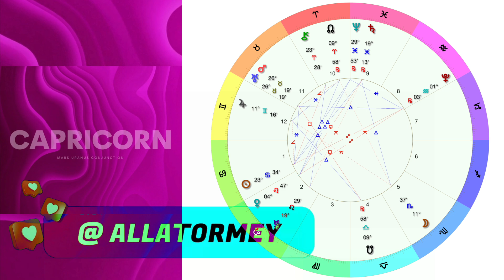Why so Serious, Capricorn? Mars on Uranus in your 5th House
🚀✨ Mars Conjunct Uranus in Taurus 2024 for Capricorn (5th House)! 🌌💥

Hey Capricorn! 🌟🔭

Get ready for creative breakthroughs and exciting changes in romance! With Mars and Uranus aligning in your 5th house, expect innovative projects, thrilling romantic encounters, and a surge in creative energy. This transit can bring sudden opportunities and shifts that enhance your creative and romantic life.

Embrace the creative energy and enjoy the excitement! 🎨✨